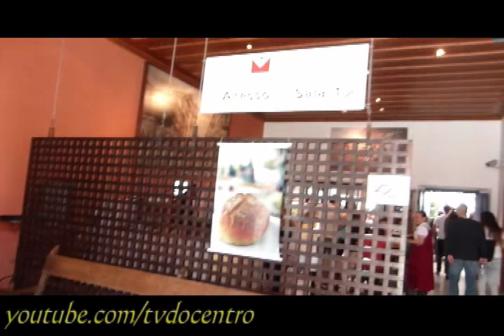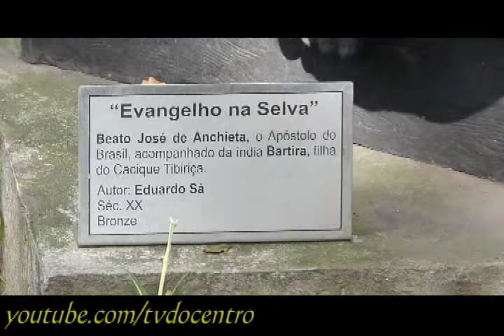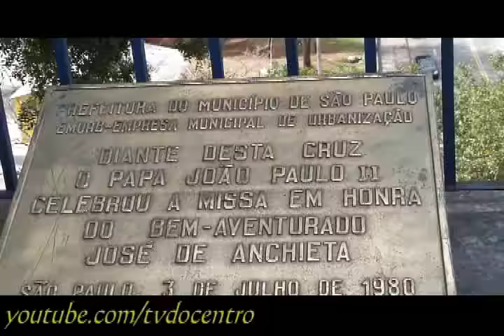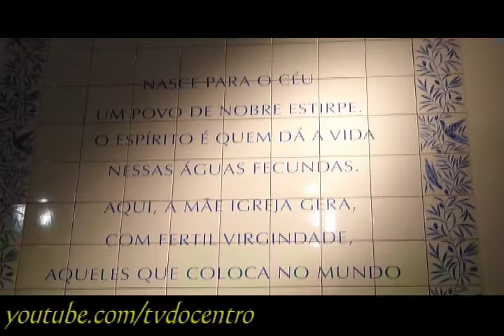PATEO DO COLEGIO local da fundação de SP em 1554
O Pateo do Collegio é o marco inicial no nascimento da cidade de São Paulo.
Em 25 de janeiro de 1554, foi realizada, diante da cabana coberta de folhas de palmeira de cerca de noventa metros quadrados - ou, como descrita por Anchieta, de dez por catorze passos a missa que oficializou o nascimento do colégio jesuíta.